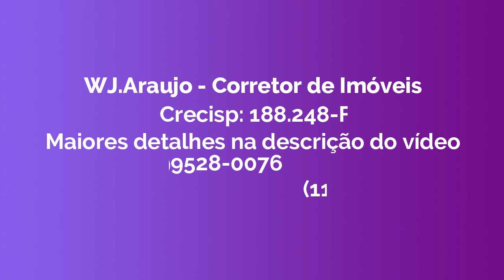Tour por apto 49m2 a Venda - Vila Carmosina - SP.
Apto a Venda - 49m2 -  1º Andar

02 Dormitórios
Sala Cozinha com bancada em Mármore
Área de serviço
Banheiro com Box Blindex
Lavabo com pia em Mármore

Condomínio Oferece:

Elevador
Portaria 24 hs
Gás encanado
Quadra Esportiva
Salão de Festas
Bicicletário
Playground
Espaço arborizado
Pracinha de descanso
1 Vaga para veículo

Condominio: R$ 375,00 (valor do consumo de gás já incluso)
Valor de Venda R$ 233 mil ( Aceita financiamento e uso do Saldo do Fgts)

WJ.Araujo - Corretor de Imóveis - Crecisp:188.248-F